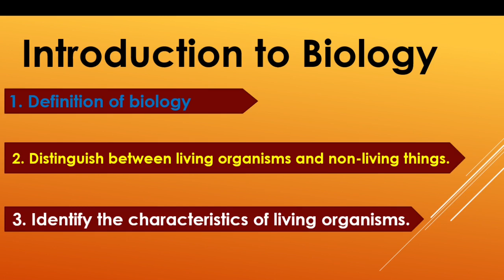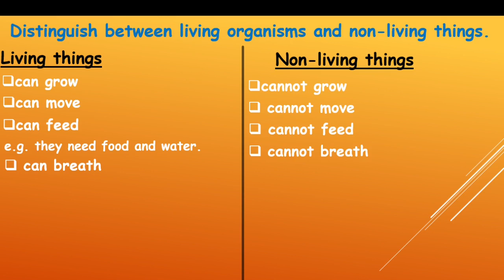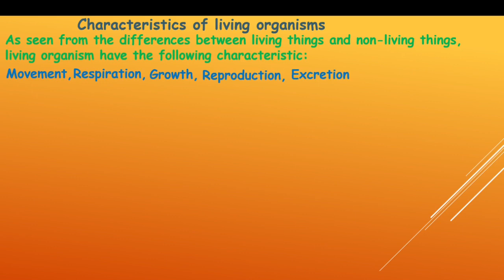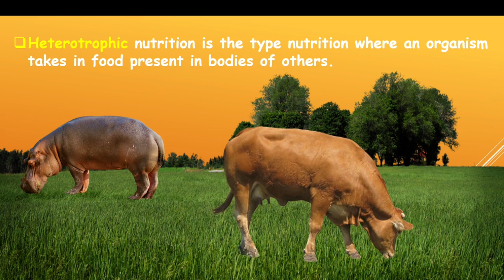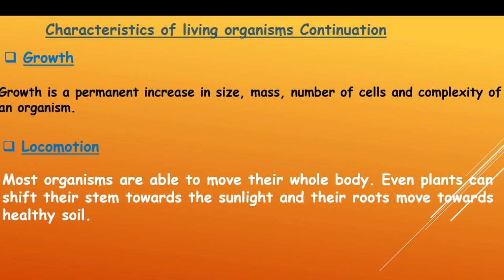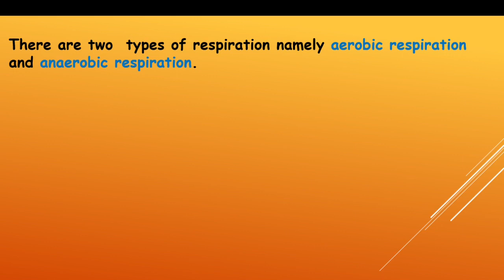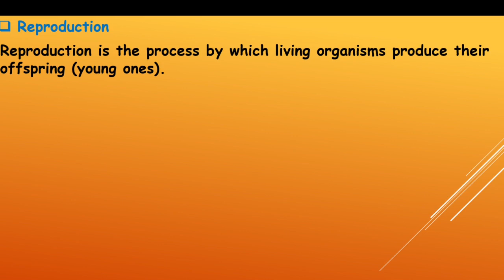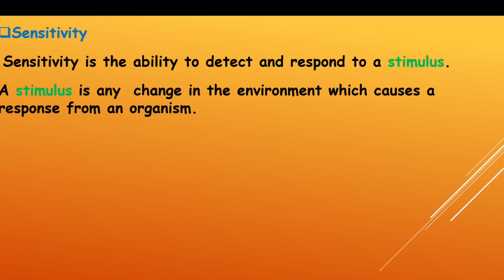Introduction to biology || What is Biology || Characteristics of living organisms.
1. Definition of biology
2. Distinguish between living organisms and non-living t#hings
3. Identify the characteristics of living organisms

The word biology consists of two Greek words, namely bios and logos.
The word bios mean life and logos means study.
Therefore, the word biology means the study of living things.

As seen from the differences between living things and non-living things, living organism have the following characteristic:
Movement, Respiration, Growth, Reproduction, Excretion and Nutrition.

Nutrition is the process by which living organisms obtain their food from the environment.
Growth is a permanent increase in size, mass, number of cells and complexity of an organism.
Locomotion : Most organisms are able to move their whole body. Even plants can shift their stem towards the sunlight and their roots move towards healthy soil.
Excretion is the removal of toxic metabolic wastes from the cells of the body.
Respiration: It is the breakdown of food inside a living organism. It is vital for survival.
Reproduction is the process by which living organisms produce their offspring (young ones).
Sensitivity is the ability to detect and respond to a stimulus.